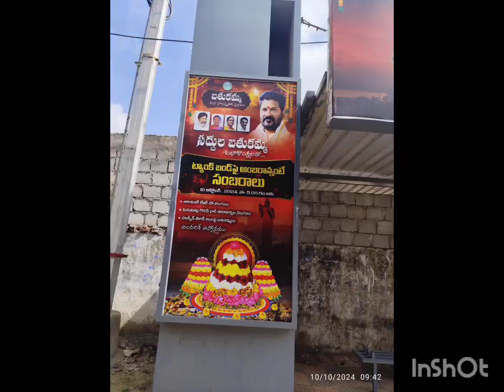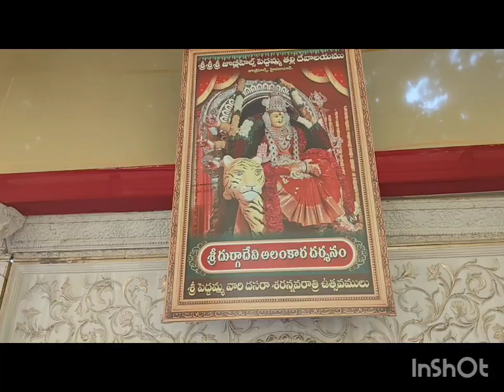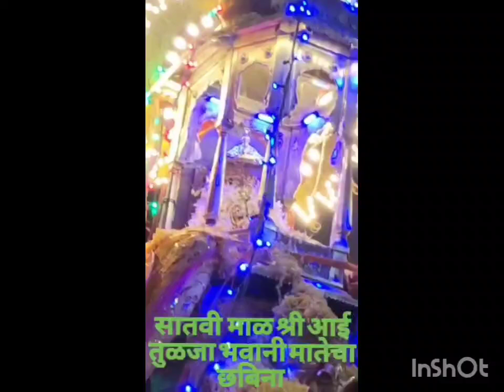🌹🙏🏽8th day of Navaratri KANAKA DURGA n SAI BABA tmpl on rd 12 n PEDDAMMA TEMPLE jubilee hills HYD🌹🙏🏽